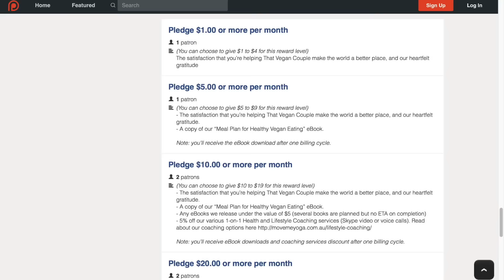YouTube RESTRICTED our Supreme Banana video! RANT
Someone flagged our video on Supreme Banana to YouTube and now it's AGE RESTRICTED!! :(